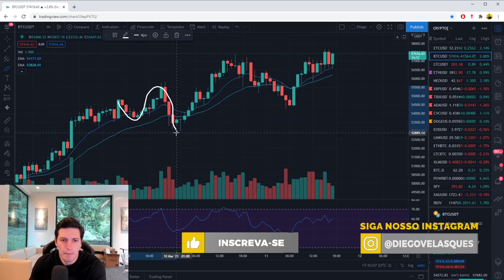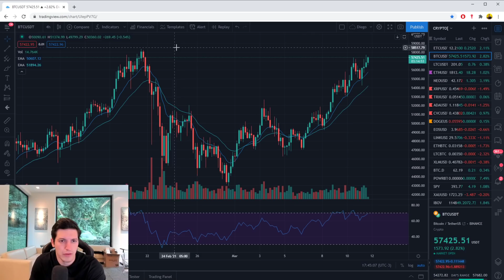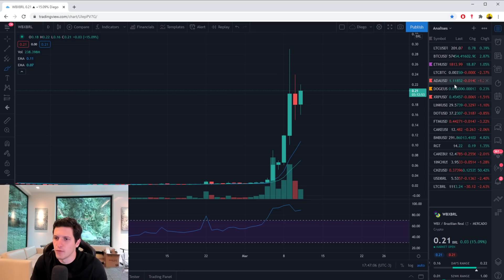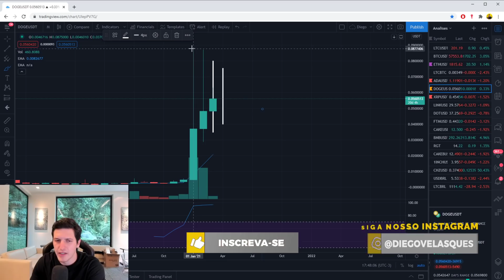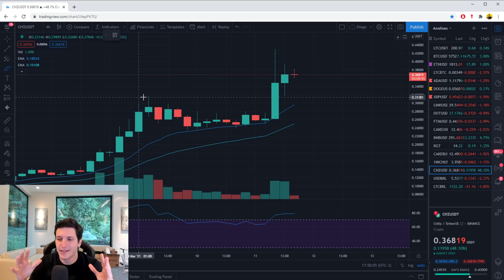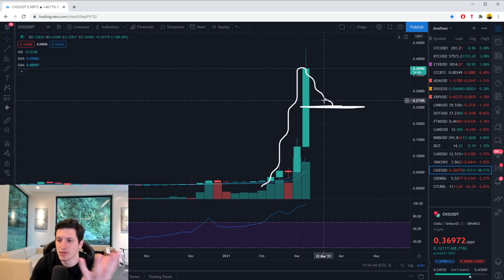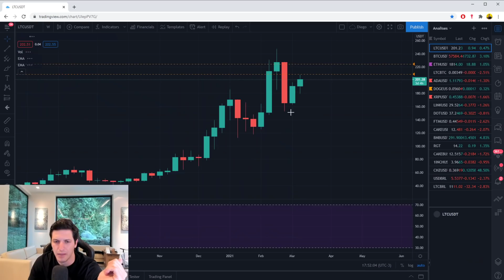TOUROS NO COMANDO - Analise do Bitcoin, Ethereum, Litecoin, WIBX, CHZ, DOGE & LINK